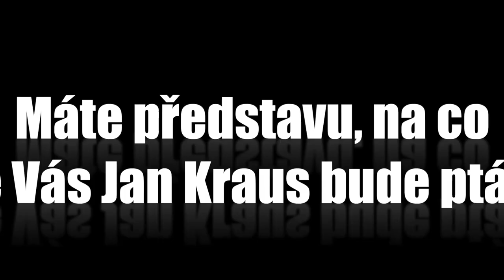Otázky - Zdeněk Pavlovský - Show Jana Krause 13. 4. 2016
Ivana Uhlířová, Zdeněk Pavlovský, Josef Voráček.

Datum a místo veřejného natáčení: Divadlo Archa, Praha, úterý 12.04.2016 od 19.30 hod.

V tomto dílu Show Jana Krause se představili herečka Ivana Uhlířová, patolog Zdeněk Pavlovský, t.č. primář Ústavu patologie FN Brno, a mezinárodně uznávaný chovatel holubů Josef Voráček.